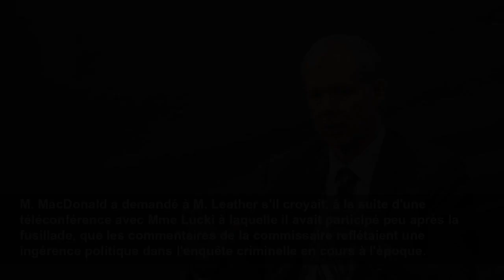Tuerie en N.-É.: un agent a eu une impression d'ingérence politique dans l'enquête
HALIFAX — Un membre supérieur de la GRC dit qu'il croit que de l'ingérence politique a été à l'origine de la décision de la commissaire de la GRC, Brenda Lucki, de demander à la police de publier des ...
La Presse Canadienne
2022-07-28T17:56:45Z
HALIFAX — Un membre supérieur de la GRC dit qu'il croit que de l'ingérence politique a été à l'origine de la décision de la commissaire de la GRC, Brenda Lucki, de demander à la police de publier des détails sur les armes utilisées lors de la tuerie de masse en Nouvelle-Écosse.
Le surintendant Chris Leather a fait ce commentaire jeudi lors de l'enquête publique sur la tuerie qui a fait 22 morts les 18 et 19 avril 2020. Il a tenu ces propos dans le cadre du contre-interrogatoire par Tom MacDonald, un avocat qui représente deux membres de la famille des victimes.
M. MacDonald a demandé à M. Leather s'il croyait, à la suite d'une téléconférence avec Mme Lucki à laquelle il avait participé peu après la fusillade, que les commentaires de la commissaire reflétaient une ingérence politique dans l'enquête criminelle en cours à l'époque.
M. Leather a répondu «c'est mon impression», et il a dit qu'il en était arrivé à cette conclusion après avoir rassemblé les faits sur la «préparation» à la rencontre avec Mme Lucki.
Le surintendant en chef de la GRC Darren Campbell a allégué que lors d'une réunion le 28 avril 2020, Mme Lucki a déclaré qu'elle avait promis au bureau du premier ministre que les informations sur les armes à feu seraient publiées en lien avec la «loi en attente sur le contrôle des armes à feu» du gouvernement libéral.
Le gouvernement libéral était en train de concevoir de nouvelles mesures de contrôle des armes à feu pour réduire l'accès aux armes semi-automatiques dans les semaines qui ont suivi la fusillade de masse. MM. Campbell et Leather ont tous deux témoigné cette semaine que la divulgation des informations sur les armes à feu aurait interféré avec l'enquête cherchant à déterminer qui avait fourni au tueur les armes semi-automatiques.
M. Leather, qui est le chef des opérations criminelles en Nouvelle-Écosse, a témoigné mercredi qu'il avait reçu un appel dans la soirée du 22 avril – trois jours après la fusillade de masse – de Mme Lucki et qu'elle lui avait demandé de lui envoyer des détails sur les armes. Le surintendant a déclaré qu'une liste d'armes à feu qu'il avait envoyée à Mme Lucki était uniquement à des fins internes.
La déclaration de M. Leather au sujet de l'appel du 22 avril avec la commissaire Lucki et d'une série de courriels qui ont suivi n'avait pas été évoquée lors d'un entretien du 6 juillet avec des avocats chargés de l'enquête.
Lors du contre-interrogatoire jeudi par Michael Scott – un avocat qui représente la majorité des familles des victimes – M. Leather a déclaré qu'il n'avait pas discuté de l'appel avec Mme Lucki ou des courriels du 6 juillet parce que les avocats du ministère fédéral de la Justice lui avaient suggéré de prendre «une posture réactive».
«Le conseil que j'ai reçu était de ne pas divulguer de manière proactive la conversation (avec Mme Lucki) et les courriels menant à la réunion du 28 avril (2020)», a déclaré M. Leather.
«Je savais d'après mes notes et mes courriels que j'avais préparés et soumis que c'était évidemment pertinent pour ce qui allait devenir le tristement célèbre appel téléphonique (réunion) du 28 avril (...) et j'en étais troublé et je voulais leurs conseils et on m'a conseillé de prendre une posture réactive», a-t-il dit.
Lori Ward, une avocate du ministère fédéral de la Justice et de la GRC, a déclaré aux commissaires jeudi qu'elle pensait qu'il y avait eu un «malentendu» de M. Leather au sujet de cet avis. Elle a dit qu'elle et un autre avocat fédéral avaient compris que M. Leather avait un document relatif à la réunion du 28 avril 2020 avec Mme Lucki qu'ils devaient examiner, car il pouvait contenir des informations privilégiées.
«À aucun moment nous avons conseillé (au surintendant) Leather de ne pas en parler et de ne pas dire la vérité», a-t-elle déclaré.
Me Ward a déclaré que le document en question, qu'elle n'a pas décrit en détail, sera bientôt divulgué à l'enquête.
Mme Lucki a nié toute ingérence dans l'enquête policière. Elle a témoigné lundi devant un comité de la Chambre des communes qu'elle ne se souvenait pas avoir dit au ministre de la Sécurité publique de l'époque, Bill Blair, qu'elle avait «promis» de divulguer les détails sur les armes à feu. Elle a dit qu'elle se souvenait d'avoir utilisé des mots différents avec M. Blair.
Michael Tutton, La Presse Canadienne